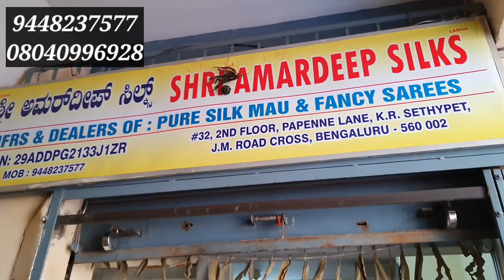brasso, chiffon, crepe, silk, cotton sarees wholesaler in chickpet bangalore||Single Saree courier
Shop Address:
Bangalore  - 560002